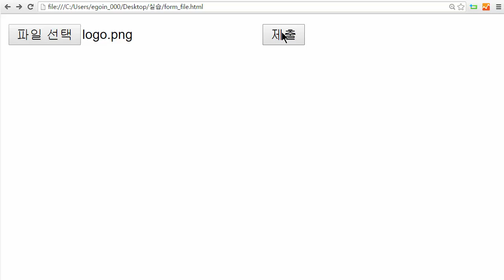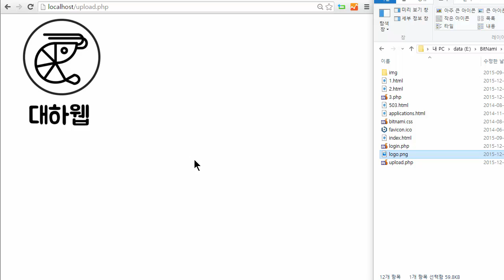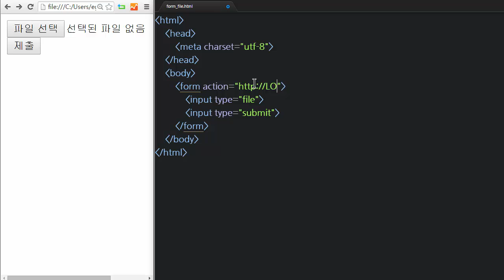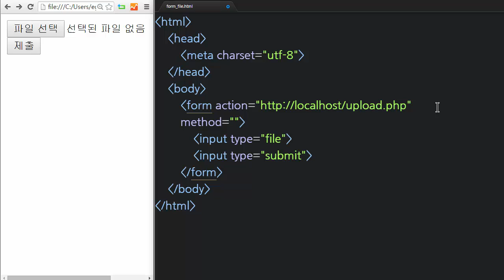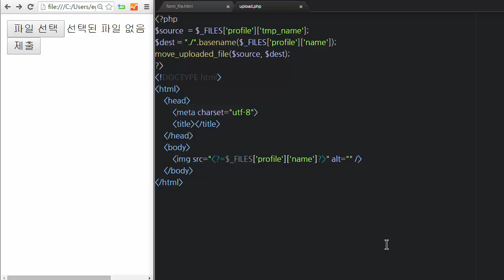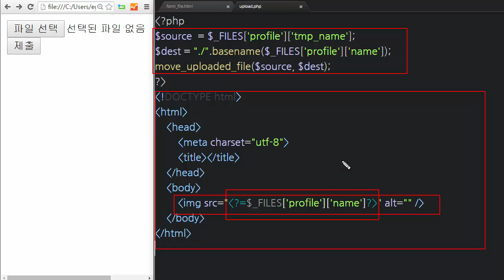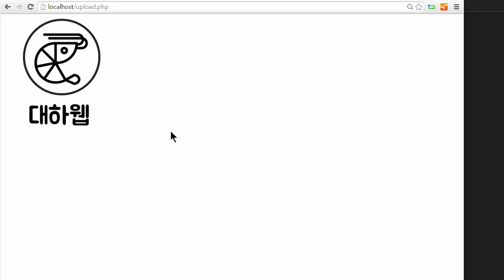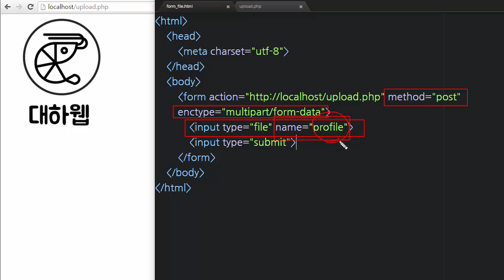HTML - form : 파일 업로드